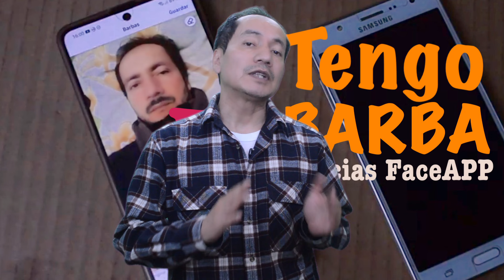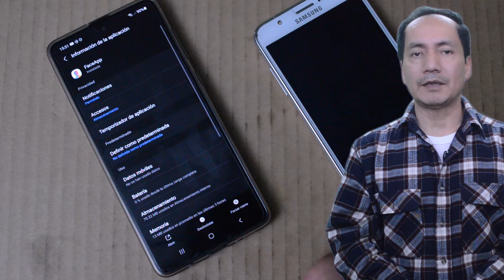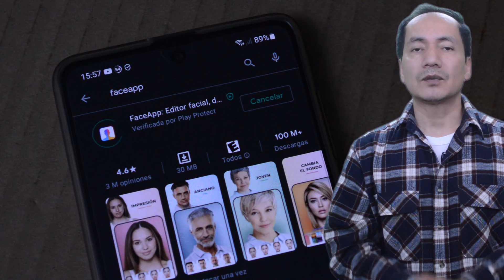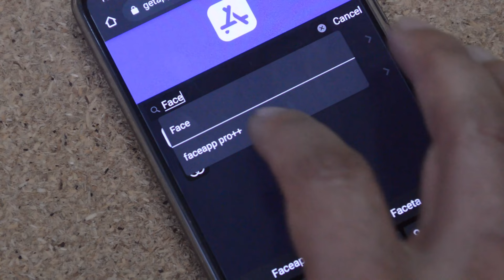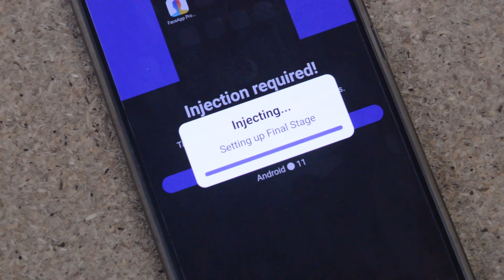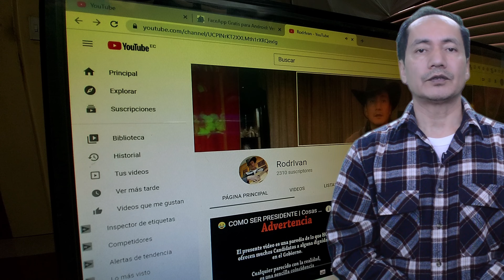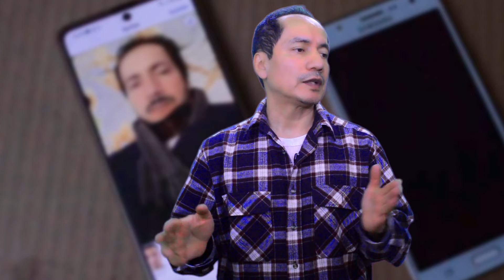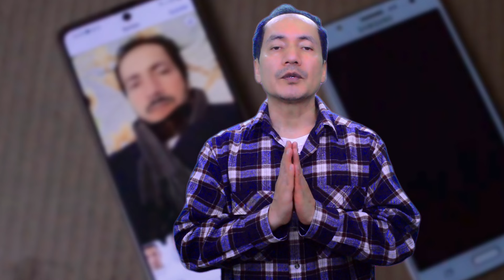😮 Como usar FaceApp Trial con filtros PRO | Gadget Facil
Se requiere de otros paso para que FUNCIONE. Solo se ayudará a los suscritos y en el POST REFERENCIAL y PASO A PASO de este Video

► Descripción:
En mi video tutorial paso a paso podrás descubrir el truco que hace aparecer el botón de "ver anuncios" para usar los filtros PRO de FaceApp Gratis.